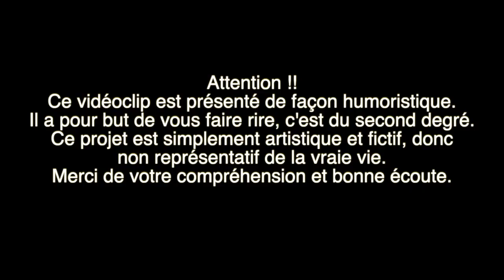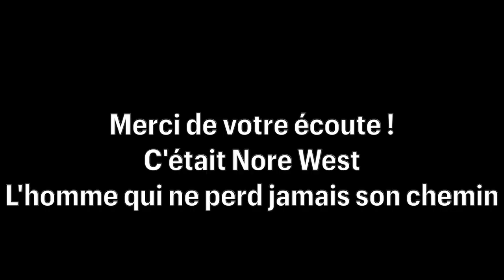Nore West Jeunesse éphémère Clip officiel